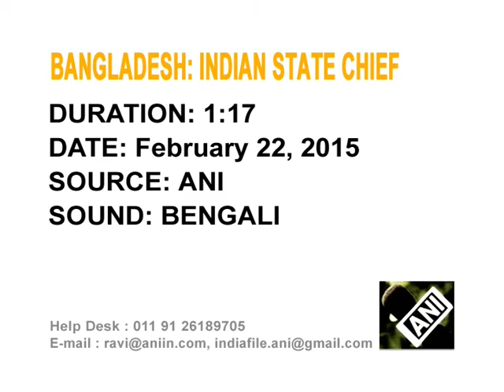23,Feb 2015 - India state chief positive about solving water dispute with Bangladesh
23,Feb 2015 (ANI) - In Dhaka, Chief Minister of India's eastern West Bengal state, Mamata Banerjee, assures to find a solution to the Teesta water-sharing deal, one of the most contentious issues between India and Bangladesh.